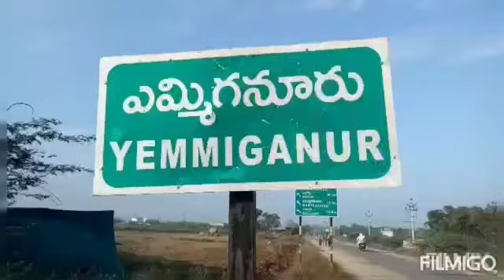నాయకచవితిని ఇళ్లలోనే జర్పుకోవాలి సీఎం జగన్ l PM News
Video from Political Mirchi